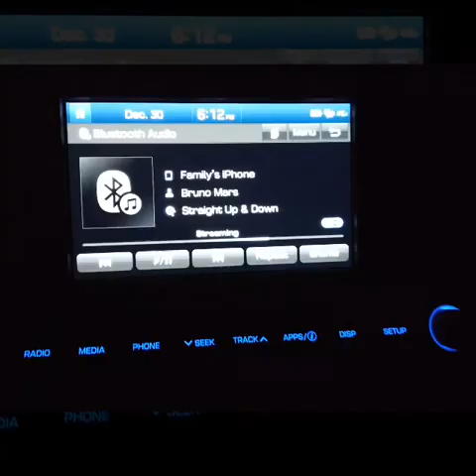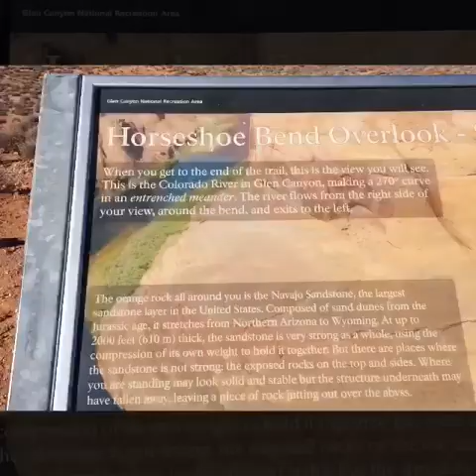3 day of traveling in Arizona (osmo pocket) (vlog #5)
First time at Grand Canyon it’s really breathtaking